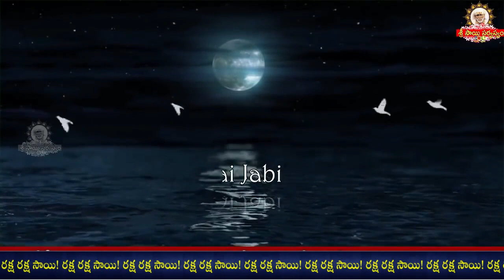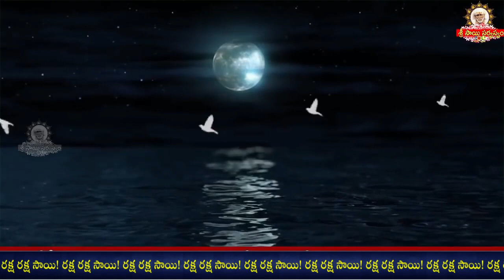Sai Jabilli - 1543 I Sai baba Pavalimpu seva Athaswami Suke nidra song I Shej Arati I సాయి జాబిల్లి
Sai Jabilli - 1543 I Sai baba Pavalimpu seva Athaswami Suke nidra song I Shej Arati I సాయి జాబిల్లి Official Youtube Channel of Grand Master Sri Sai Viswachaitanya.

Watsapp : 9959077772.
Fb: sai viswachaitanya swamiji.
goldenlotus444.